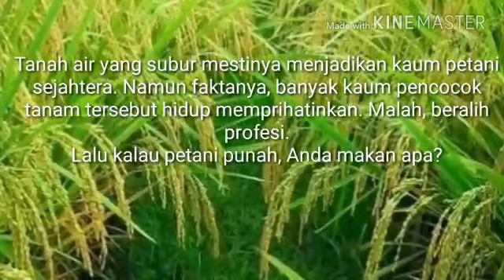Ketua Umum Perempuan Tani HKTI | Dian Novita Susanto